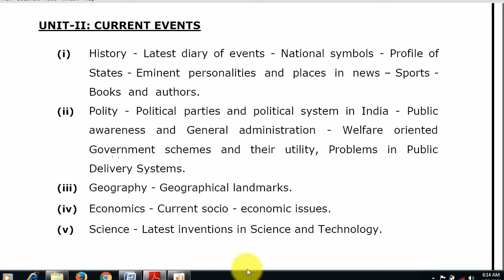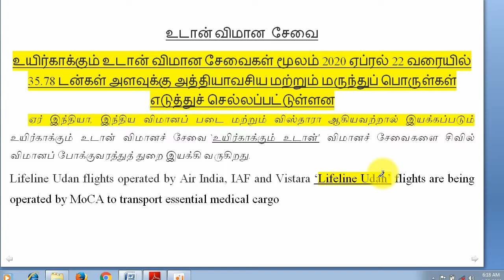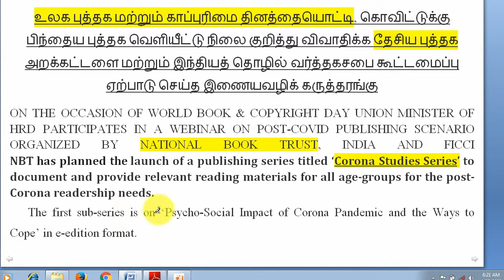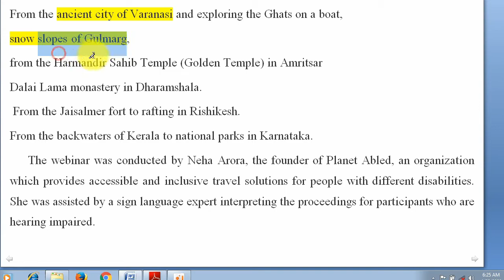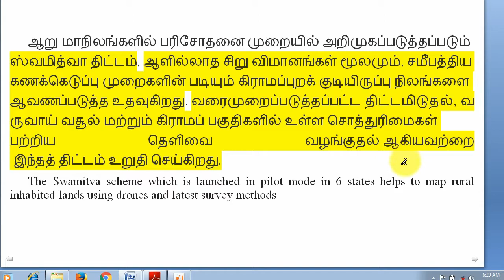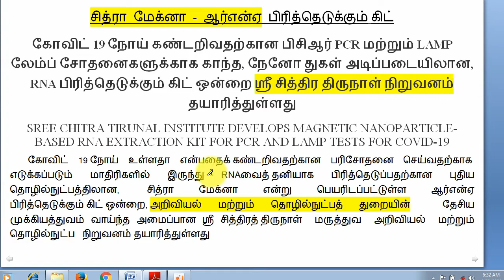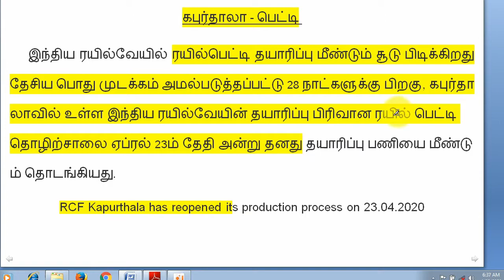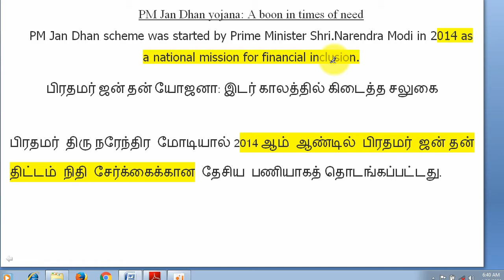இ-கிராம் சுவாராஜ்யா / National Panchayati Raj Day 2020 / உலக புத்தக மற்றும் காப்புரிமை தினம் 2020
In This Video contain

1. உடான் விமான சேவை
2. World Book and Copyright Day 23 April
3. சூப்பர் நோவா பற்றி ஆய்வு
4. Dekho Apna Desh’ வலைதளத் தொடர்
5. JAN AUSHADHI KENDRAS
6. இ-கிராம்  சுவாராஜ்யா வலைதளம்  மற்றும்  ஸ்வமித்வா திட்டம்  National Panchayati Raj Day 2020
7. சித்ரா மேக்னா - ஆர்என்ஏ பிரித்தெடுக்கும் கிட்
8. GOVERNMENT E-LEARNING PLATFORMS
9. Kisan Rath
10. கபுர்தாலா -  ரயில் பெட்டி தொழிற்சாலை
11. UVC based disinfection trolley to fight against COVID-19
12. PM Jan Dhan yojana

Lifeline Udan flights operated by Air India, IAF and Vistara ‘Lifeline Udan’ flights are being operated by MoCA to transport essential medical cargo

World Book Capital for 2020: Kuala Lumpur, Malaysia
EXPLORING ‘SUPER-LUMINOUS SUPERNOVAE EXPLODED RAPIDLY AND DECAYED SLOWLY’
MINISTRY OF TOURISM ORGANISES  WEBINAR OF DEKHO APNA DESH SERIES ON‘MAKING INDIA AN INCLUSIVE TRAVEL DESTINATION FOR ALL’
JAN AUSHADHI KENDRAS AS CORONA WARRIORS
Pharmacists under Pradhan Mantri Bharatiya Jan Aushadhi Kendra (PMBJAK)
'Do gaj doori’ is the Rural India’s Mantra to fight COVID-19 says Prime Minister
Prime Minister launches e-Gram Swarajya App and Swamitva Scheme
e-GramSwaraj helps prepare and execute Gram Panchayat Development Plans
The Swamitva scheme which is launched in pilot mode in 6 states helps to map rural inhabited lands using drones and latest survey methods
24th of April 2020. The Day is celebrated annually as the National Panchayati Raj Day.
SREE CHITRA TIRUNAL INSTITUTE DEVELOPS MAGNETIC NANOPARTICLE-BASED RNA EXTRACTION KIT FOR PCR AND LAMP TESTS FOR COVID-19
GOVERNMENT E-LEARNING PLATFORMS A MASSIVE HIT IN THE LOCKDOWN PERIOD
SWAYAM (Study Web of Active learning for Young Aspiring Minds)
Ministry of Agriculture & Farmers Welfare had launched “Kisan Rath” App
RCF Kapurthala
Coronavirus is sensitive to UVC light, as in the case of other viruses and bacteria
UVC based disinfection trolley to fight against COVID-19 by rapid cleaning of hospital environment.
PM Jan Dhan scheme was started by Prime Minister Shri.Narendra Modi in 2014 as a national mission for financial inclusion

★☆★ CONNECT WITH SRT Study Circle Group ON SOCIAL MEDIA ★☆★
Tnpsc ias ips science - Lithium abundance in interstellar space to new Lithium rich red giants 2020